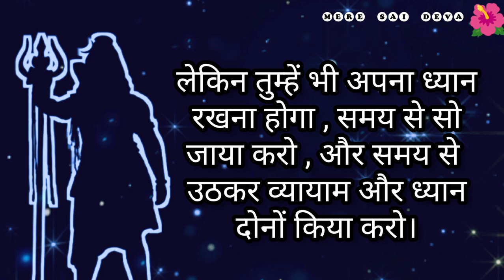शिव वाणी l Mahadev Massage l Shiva Massage l Motivational speech video l Shiva l ओम नमः शिवाय l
शिव वाणी Mahadev# Massage Shiva Massage motivationalspeech video Shiva ओम नमः शिवाय